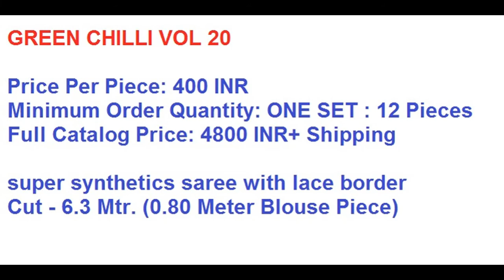GREEN CHILLIES VOL 20 SUPER SYNTHETIC SAREES LACE BORDER WHOLESALE CALL WHATSAPP +91 8828391569